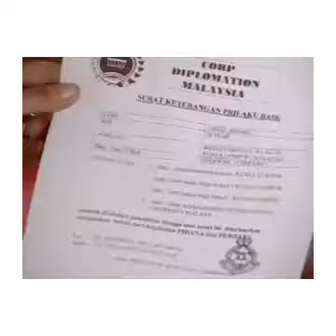Melati Untuk Marvel Ep 218 part 2